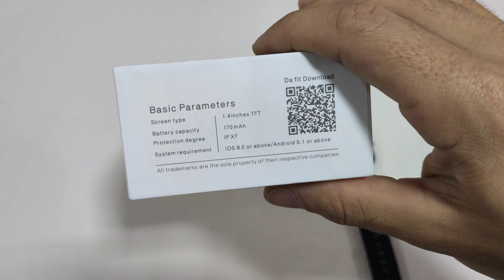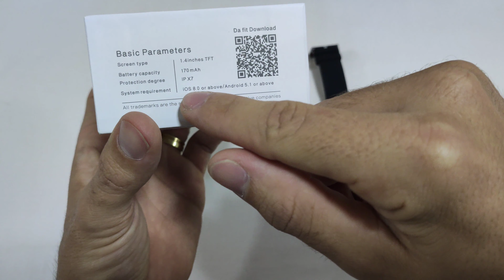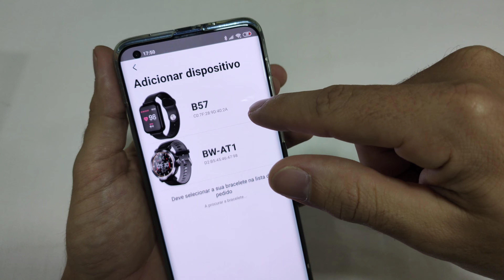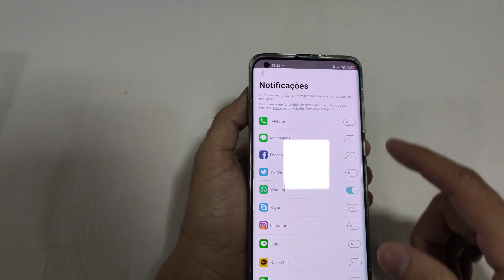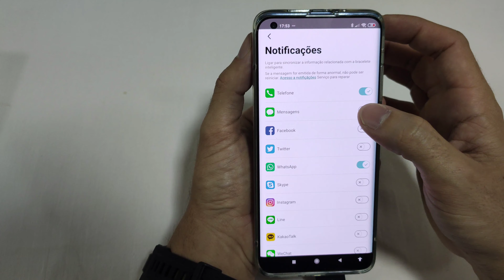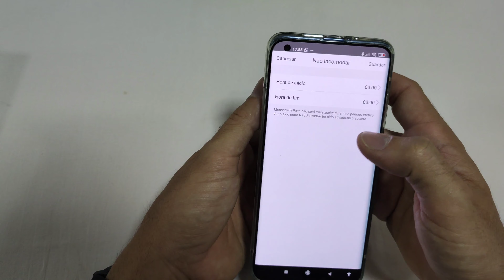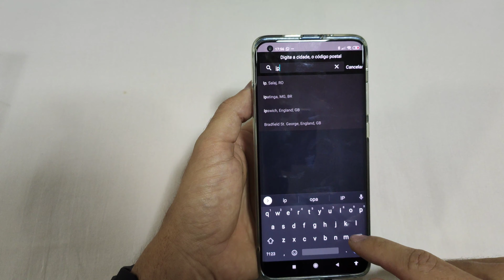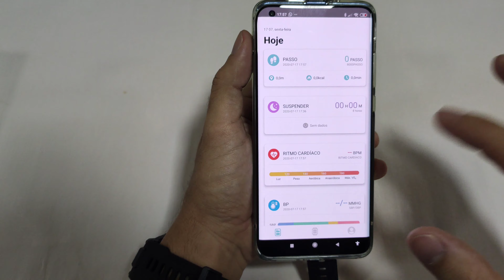Review e Tutorial - Configurações e funções do smartwatch COLMI P8 - Português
(ENTRE NO GRUPO PARA AJUDAR E SER AJUDADO - PRODUTOS A R$1,00)